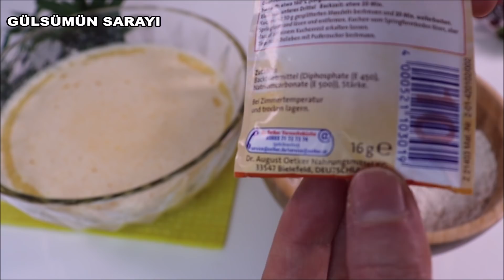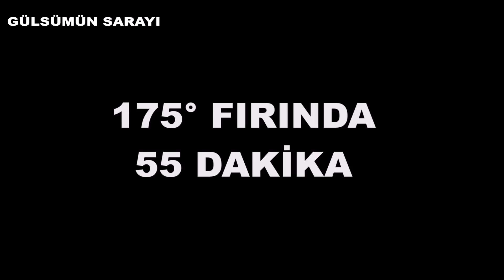ALTIN SARISI RENGİYLE 10 DAKİKADA fırında,inanılmaz KOLAY ve LEZZETLİ❗ 1 PORTAKAL İLE 10 DAKİKADA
RENGİNE HAYRAN KALACAKSINIZ. TADINA DOYAMAYACAKSINIZ. KABARMALARA DOYAMADI. KABARDIKÇA KABARDI. YUMUŞACIK SÜNGER KEK TARİFİ. 10 DAKİKADA fırında,inanılmaz derecede KOLAY ve LEZZETLİ❗Herkes HAYRAN KALACAK👌
 takip ederseniz memnun Olurum. takip etmek içi bağlantıya tıklıyabilirsiniz.  Yeni tariflerim için kanalıma "ABONE" olmayı ve bildirimlerin gelmesi için "ZİLİ" (🔔) açmayı unutmayın ❤️🙏🏻x
MUTLAKA DENEYİN
TARİF İÇİN
1 Portakal
4 yumurta
3 bardak un ( 480 gr )
1 bardak süt ( 250 ml)
1 bardak bitkisel yağ ( 230 ml)
1 bardak şeker (230 gr )
1 kabartma tozu ( 16 gr )
1 fiske tuz.
175° FIRINDA. 55 DAKİKA